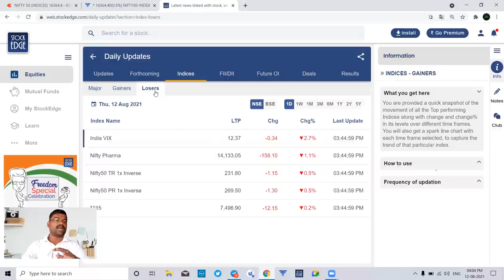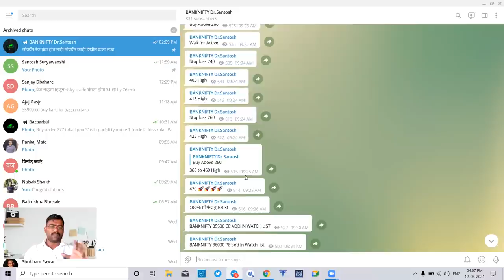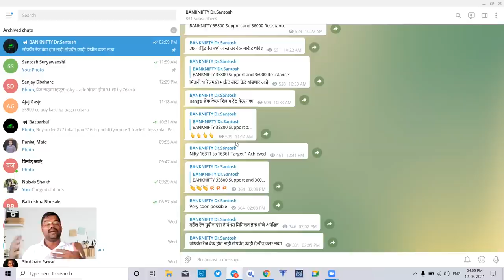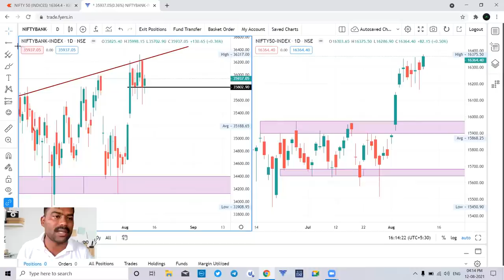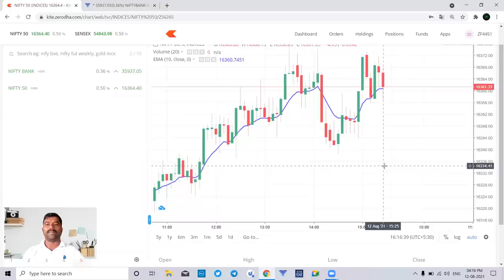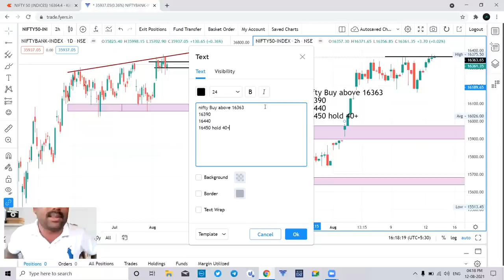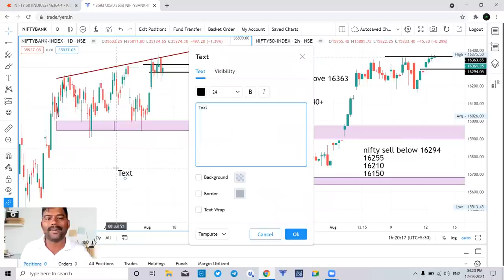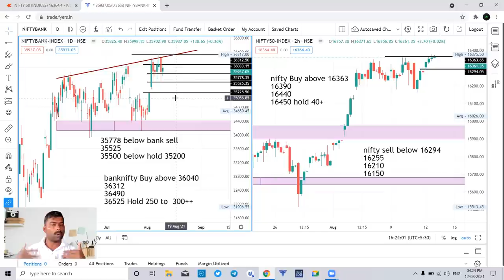Nifty & Banknifty Daily Analysis उद्या मार्केटमध्ये नवीन उच्चांक होणार उद्याचा मोठा ट्रेड